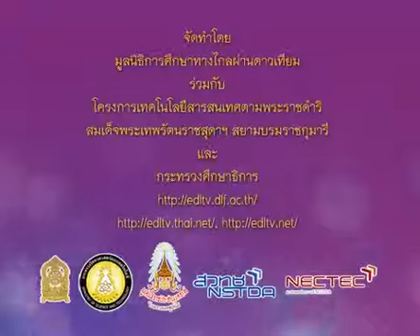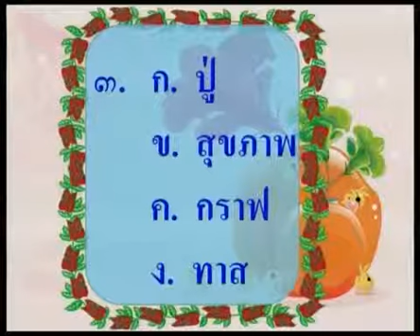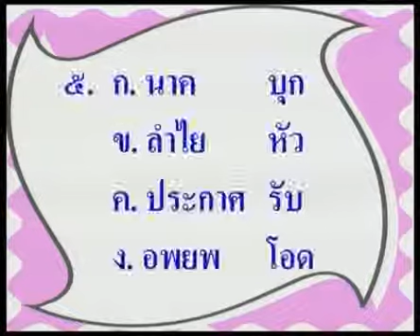069 540609 P4tha D ภาษาไทยป 4